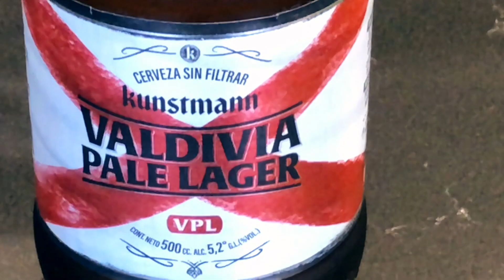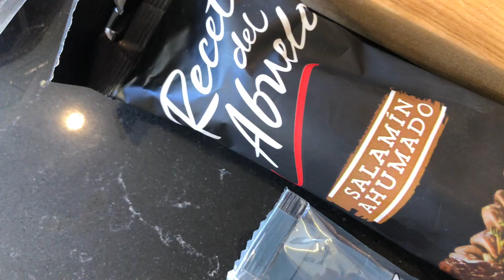La tabla más fácil y Michelada | VINOS + TAPAS + COCKTAILS #10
¡CAMBIO DE RUMBO (aunque sólo por un momento)! Cerveza en lugar de vino. ¿POR QUÉ ESTE CAMBIO? ¡Por qué no! Me acordé de unos experimentos que había hecho hace unos años con varias cervezas y, cuando probé esta dije… la mezcla le va a quedar espectacular.

Dicho y hecho. Además, a la tabla le fui buscando vinos que encajaran. ¿Qué mejor?

ENTONCES… partimos el año súper frescos y livianos de equipaje: una CERVEZA PALE LAGER de Kunstmann, un ejemplar nuevo que me encantó; en lugar de tapear y abrir fuegos… ¡algo para montar y NO COCINAR! Una rica TABLA DE QUESOS Y CHARCUTERÍA de Receta del Abuelo. ¿Cierre? Lo obvio: una MICHELADA con la misma cerveza que abre, pero con un escarchado distinto: sal, azúcar, merkén y zeste de naranja. ¡VAMOOOOS!

0:00 BienBebida
1:05 Cerveza 🍺
3:36 Tabla de quesos y charcutería 🧀 🍖
9:48 Michelada 🍻
12:45

PARA LA CERVEZA
·Un destapador.
·Vaso alto.
·La chela. Ojalá fría, pero no tanto: 7 ºC.

PARA LA TABLA (¡los que más alcancen a comer!)
Selección de quesos:
·Cabra maduro, Gruyere, Beaufort.
·También puedes agregar azules y de pasta florecida, como Camembert o Saint Albray.
Selección de charcutería:
·Jamón serrano, chorizo sarta y salame ahumado de Receta del Abuelo.
·Frutos secos.
·Galletas.
·Salsas (hummus y pasta de aceitunas).

También vas a necesitar cuchillos para untar y un cuchillo de quesos, idealmente.

PARA LA MICHELADA
.1 botella de Kunstmann Pale Lager.
·1 limón sutil generoso, jugoso.
·2 golpes de salsa inglesa.
·2 golpes de Tabasco.
·Mezcla de sal, azúcar, merkén y zeste de naranja fino y seco.
·Hielo en cubos.